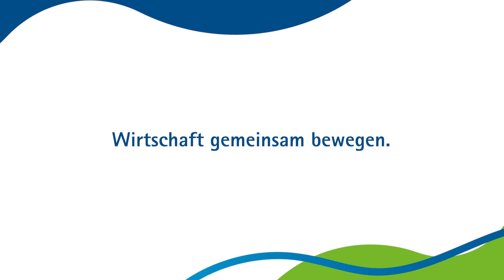IHK-Wahl I Starke Frauen im Netzwerk I Nancy Halbing, Becker + Armbrust GmbH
Vom 9. Mai bis zum 9. Juni kannst du mit deiner Stimme entscheiden, wer Deine Branche und Deine Interessen in der IHK-Vollversammlung, dem „Parlament der Wirtschaft“ vertritt - unter ➡️ Nancy Halbing ist Key Account Managerin beim Entsorger Becker + Armbrust GmbH in Cottbus. Ehrenamtlich engagiert sie sich im IHK-Umwelt- und Energieausschuss und im Jungunternehmernetzwerk der Wirtschaftsjunioren Cottbus: „Wir tauschen uns über die alltäglichen Probleme und Herausforderungen aus, zum Beispiel ganz aktuell über die Entwicklung der Energiepreise, aber auch über Themen wie Fachkräftemangel und Digitalisierung. Beide Netzwerke lassen mich über den eigenen Tellerrand hinaus blicken und beruflich wie privat einfach wachsen.“ Was sie besonders an den Netzwerken schätzt: die geballte Frauenpower! „Wenn ich an die IHK denke, denke ich an großartige, starke Frauen! Alle diese Netzwerke werden aktuell von Frauen geführt. Das sollten wir stärken, damit die Stimmen von Unternehmerinnen gehört werden - auch im Hinblick auf den Strukturwandel.“